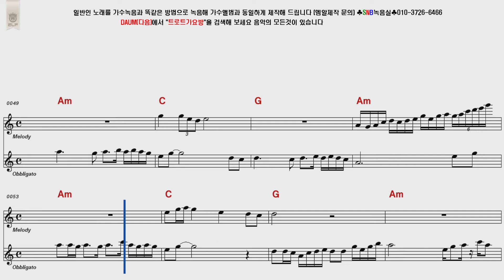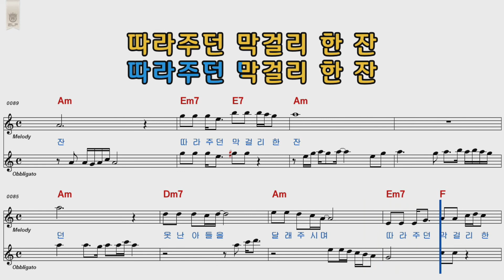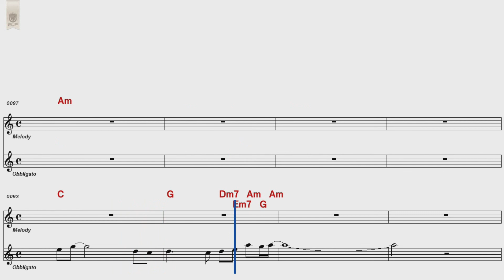강진 막걸리한잔 여자키